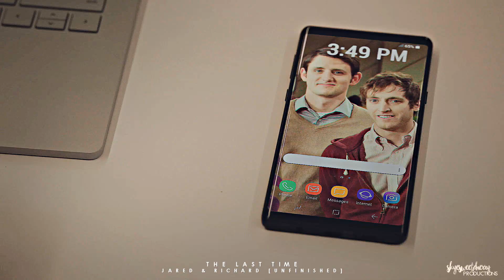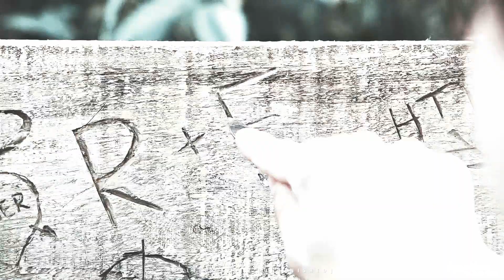Unfinished Videos | 2021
Another year, another compilation of failed videos lmao, let's leave 2021 behind so here's to the new year!

Okay here we go:

1. 0:00 Til Forever Falls Apart | Richie & Eddie

This reddie video like the song fits so much but I couldn't bring myself to finish it rip.
Coloring: XxxXDream

2. 0:22 Dennis Reynolds | Radioactive

The song fits Dennis so much but tbh that was a (failed) vent video lol
Coloring: LaurenMichelle

3. 0:39 Mac & Dennis | Zero (Alt Style)

This was an alternate style to the macdennis video but like I didn't like it enough back then so I'm glad I changed it.
Coloring: LaurenMichelle

4. 0:43 Theo & Liam | Crazy but you like that

This thiam video is so random and I did it at like 3am and ngl I was fully planning on finishing it but I got discouraged after someone made a comment saying it was ? so f, now I look back at it and yes it's dumb but I dont have the project anymore but lowkey wish I kept it.
Coloring: lightningxdisaster

5. 0:49 Multicouples | Dark Side

This was a VU vidlet, unfinished though.
Coloring: GoldxNoir

6. 2:28 Multifemslash | How You Get The Girl

Unfinished collab as well.
Coloring: GoldxNoir

7. 2:33 Jared & Richard | The Last Time

I really tried to finish this but in the end I couldn't so I just let this project go, this is from like 2020.
Coloring: SunnyVids

8. 3:41 Sam & Bucky | My Enemy

THE SONG FITS THEM SO MUCH but I went through a struggle editing the song the first time so I just gave up on this rip.

9. 3:51 Hate U | Theo & Liam, Jackson & Isaac

This was a remake of one of my old unfinished videos but yeah it will just stay unfinished.
Coloring: Jane'sxwonderland

10. 4:07 Multicouples | Through to You

This was from June's livestream but I lost inspiration a lot amongst other stuff so I just decided to give up.

11. 5:00 Multifandom | Sisyphus

Vent video rip I had too many feelings and I didn't even know how to finish it.
Coloring: LaurenMichelle

12. 5:16 Mac & Dennis | I Miss You, I'm Sorry

I had a video started to this but a video with the same ship/song got posted recently so yeah this won't happen.
Coloring: XxxXDream

13. 6:15 Multicouples | Who Knew

Unfinished multicouples it was a gift for someone.
Coloring: XxxXDream